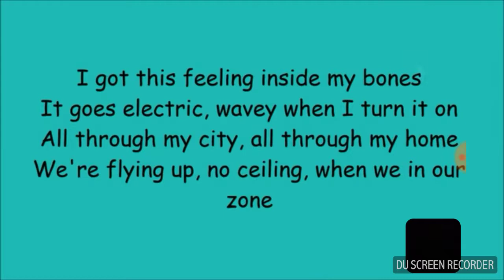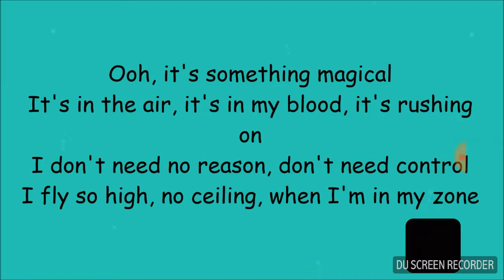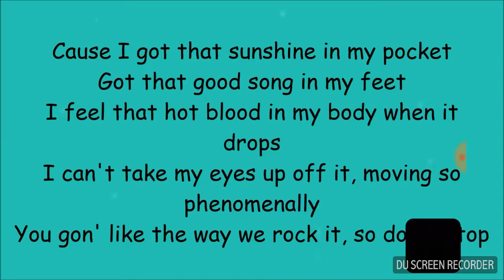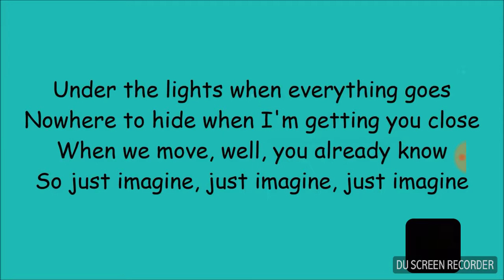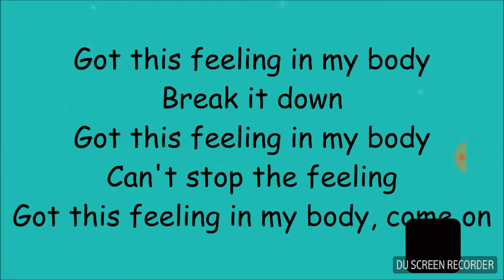December 3, 2017